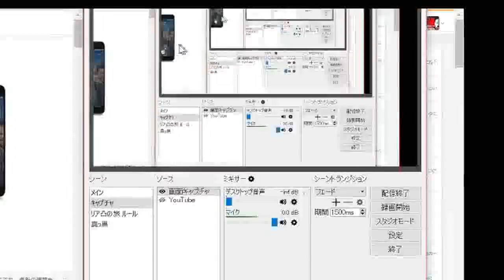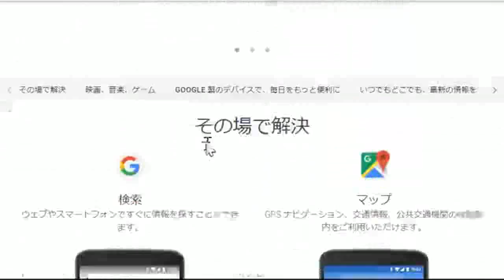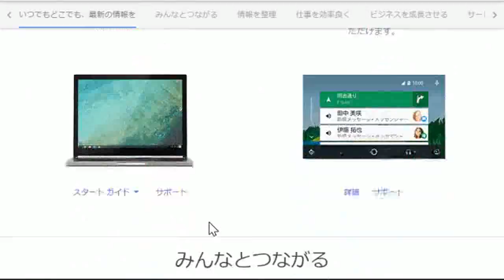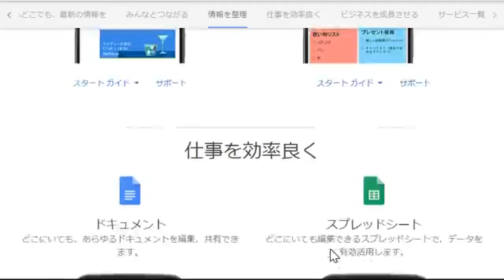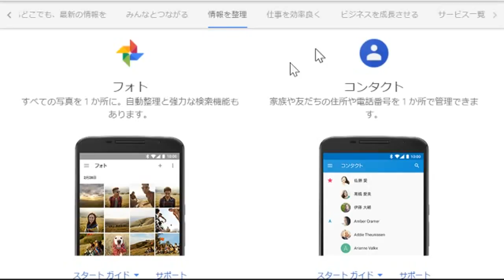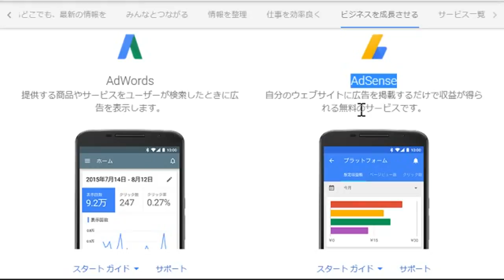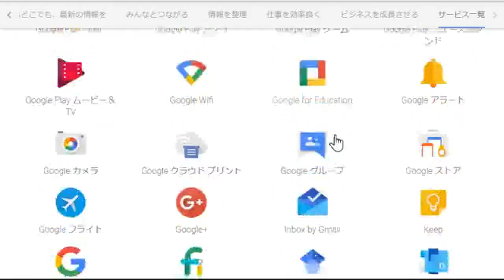5しゃぶ事件の真相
ロハコ５しゃぶ事件